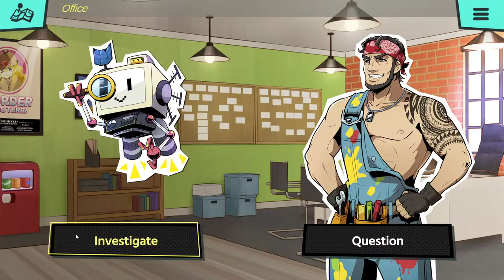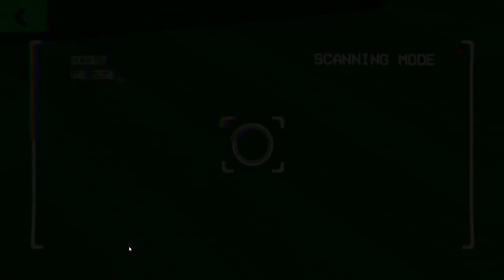Murder by Numbers [3] Finding Motive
Well, we've found suspicious information about two of the characters, although the game's leaning too hard towards crazed fan right now for me to believe that that's the solution.